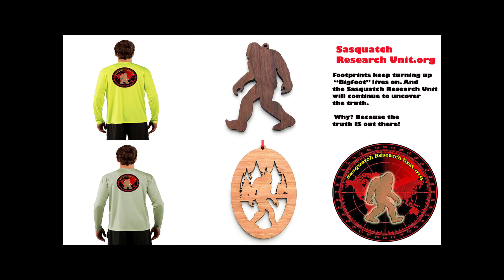Trail of Highways™ Loop Hike Green Mtn Trail Big Meadow Ohahu Creek Trail RMNP Colorado Fall Sq 20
Great Loop hike on the west side of Rocky Mountain National Park.  Starting at the Green Mountain Trailhead to Big Meadow and then down the Ohahu Creek Trail.  This is a very moderate hike of around 7.5 miles.   We saw moose on this hike and beautiful views.

Sq. 20

Happy Trails ;)